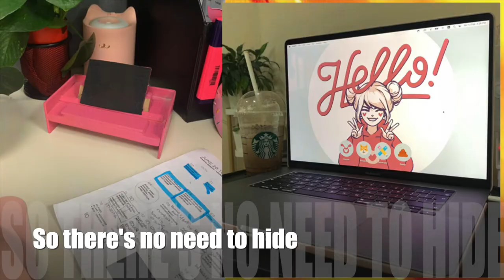BORN FREE _ THE LETTERMEN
Born Free is a 1966 British drama film starring the real-life couple Virginia McKenna and Bill Travers as Joy and George Adamson, another real-life couple who raised Elsa the Lioness, an orphaned lion cub, to adulthood, and released her into the wilderness of Kenya. The film was produced by Open Road Films Ltd. and Columbia Pictures. The screenplay, written by blacklisted Hollywood writer Lester Cole (under the pseudonym "Gerald L.C. Copley"), was based upon Joy Adamson's 1960 non-fiction book Born Free. The film was directed by James Hill and produced by Sam Jaffe and Paul Radin. Born Free, and its musical score by John Barry, won numerous awards, as well as the title song with lyrics by Don Black and sung by Matt Monro.
Recorded and included by The Lettermen on their 16th Capitol Records Album, 'SPRING' released in 1967. --- Wikipedia